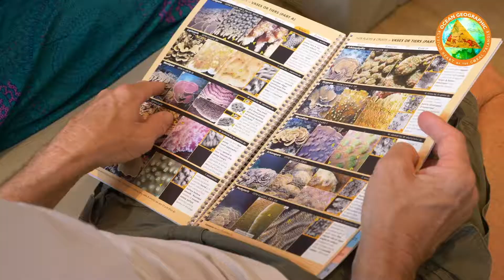Coral Triangle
Juan Antonio Romero